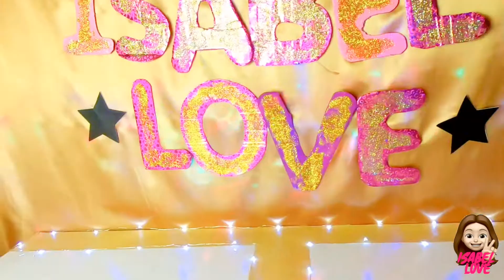Como hacer vestidos para muñecas|Ropa para Barbie|vestidos con globos para Barbie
Holaaaa mis amigos Lovtubers hoy seré una diseñadora de modas y te mostrare mi desfile de modas  Vestidos con globos para Barbie, te encantara esta y otras manualidades para niños y para  Barbie que podrás ver en mi canal , tambien puedes a hacer estos vestidos en casa.

Besitoooooooos